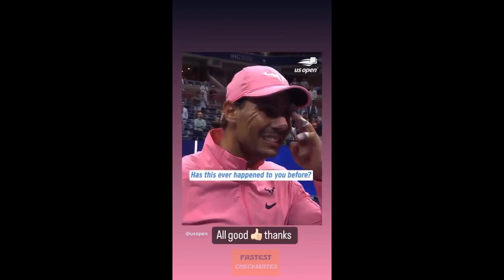Rafael Nadal injures his nose with his tennis racket [US Open 2022] 😨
El Matador injures his nose with his tennis racket [US Open 2022]